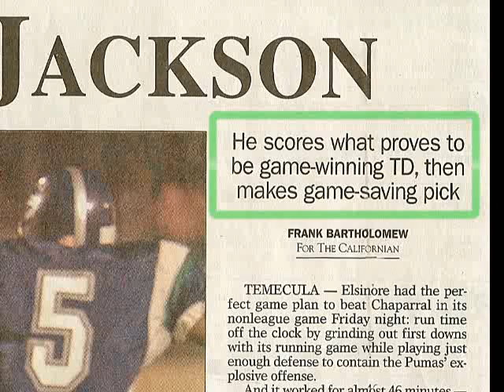The BLUR - T Jackson - Oregon Ducks - Chaparral High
T Jackson plays for theBaltimore ravens after an amazing career with the Oregon Ducks. T was a true superstar at Chaparral High School and was nicknamed The BLUR. Talmadge can be seen in the upcoming 2011 season at Rover/Cornerback for the Baltimore Ravens. for game stats and more info on T Jackson